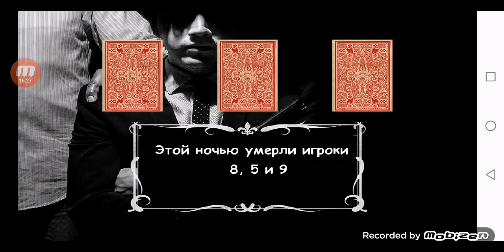Мафия Онлайн. Красивая и неплохая ночь Ниндзя)